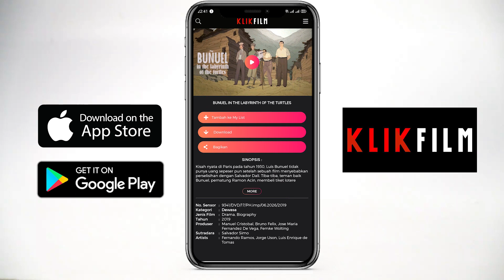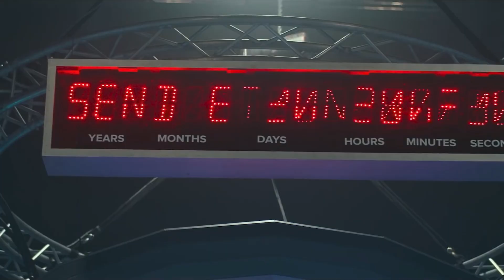Review 2067 - Banyakin Film Sci-Fi Begini (2020)